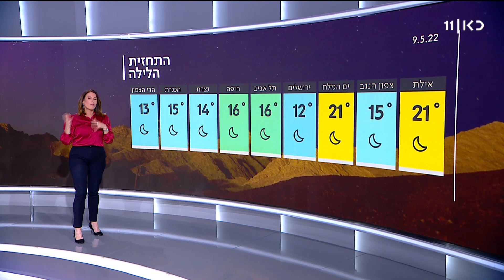התחזית 09.05.2022: ירידה בטמפרטורות, לקראת התחממות בסופ"ש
כאן חדשות | התחזית: מחר תחול ירידה בטמפרטורות בעיקר במרכז ובדרום והן יהיו רגילות בעונה. ביום רביעי יהיה דומה ובחמישי תחול התקררות נוספת. התחזית של שרון וכסלר, מתוך חדשות הערב 09.05.22